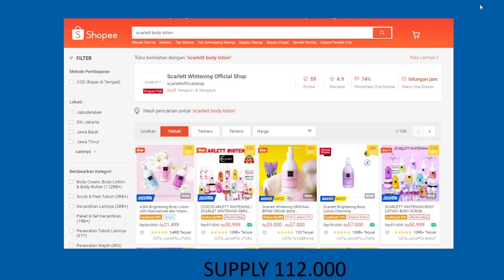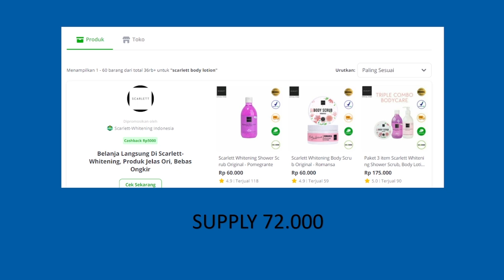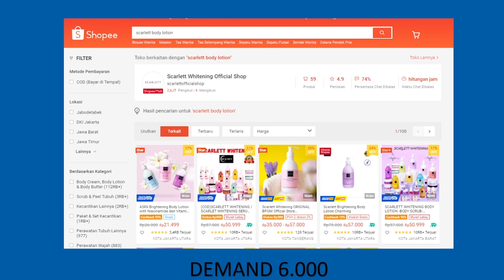Kalkulasi Supply & Demand dalam Menentukan Jualan agar LARIS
Hai gan di video ini gue mau share kalkulasi supply & demand dalam menentukan jualan agar laris di marketplace. Semoga video ini bisa membantu dropship di marketplace biar cepat laris. Karena sebelum jualan kita harus menentukan katagori apa yang laris di marketplace.